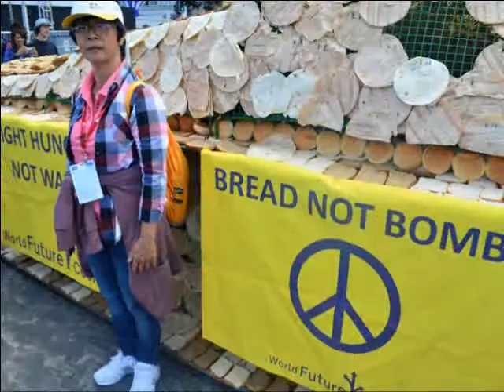Hinh Anh Dai Hoi Gioi Tre 2013 Tai BaTay (7/2013)